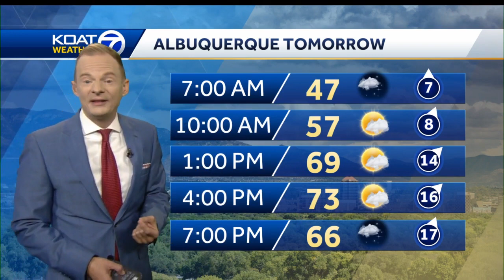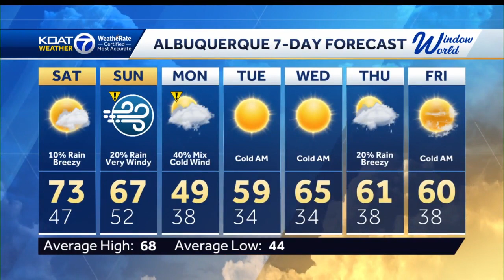Gusty winds, rain and mountain snow showers this weekend